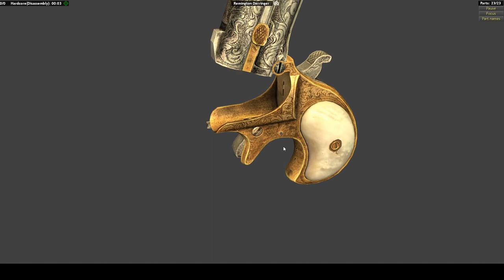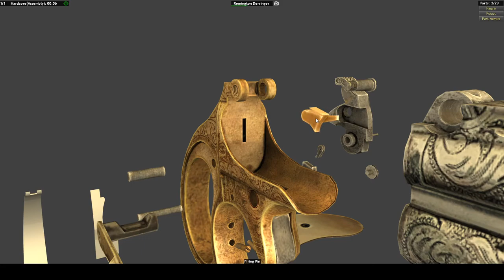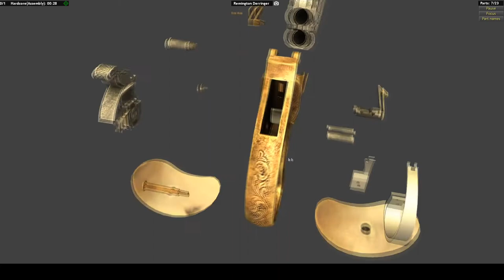World of Guns - Remington Model 96 Derringer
If you enjoy seeing a gun being disassembled and assembled in accompaniment of chill music, then this is for you.